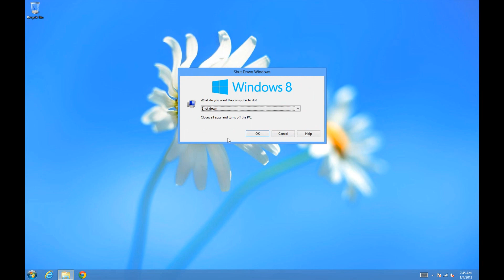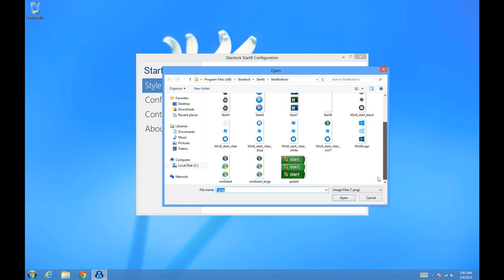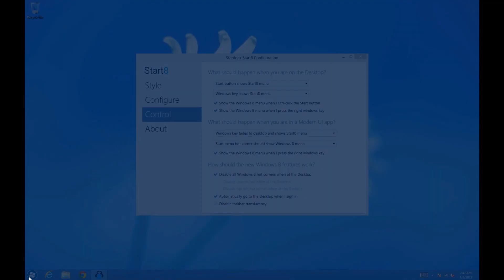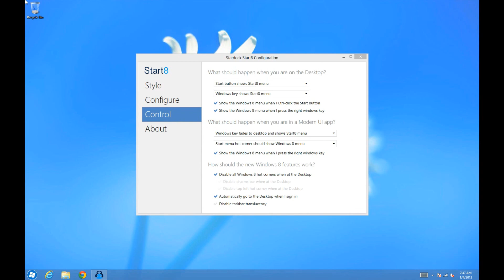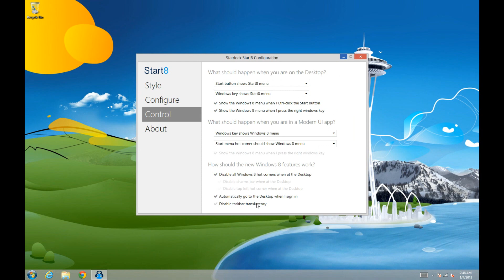Start Menu for Windows 8 (Start8)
NO COMMENTS ARE ALLOWED!!!